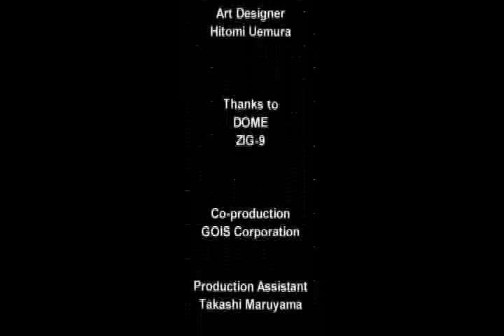deadman - follow the night light PV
MAKO IS SO MANOREXIC. whatever. awesome pv, awesome song.